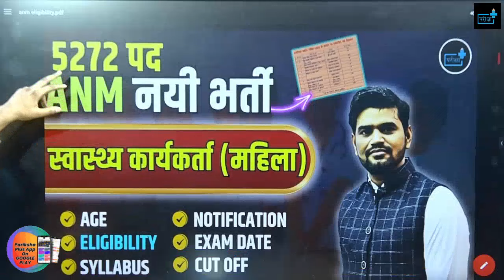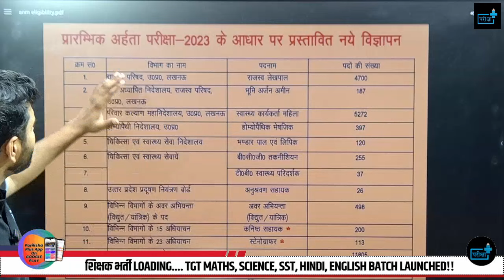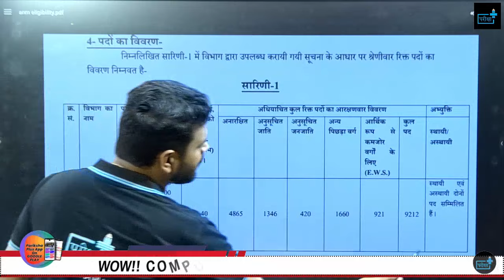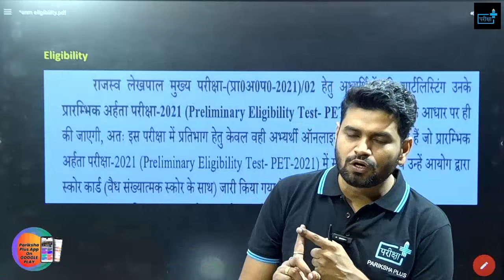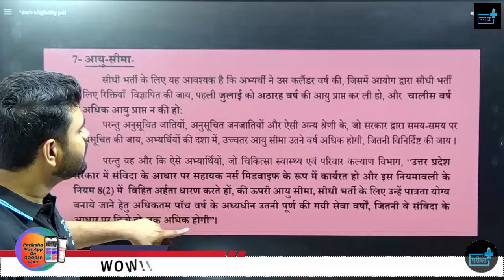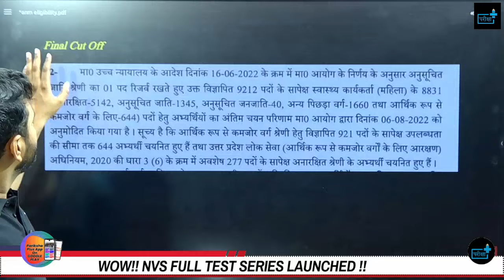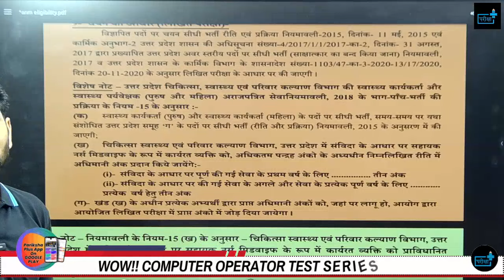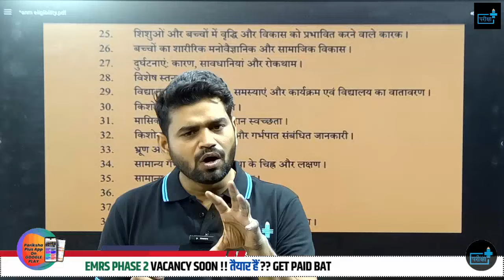ANM new vacancy 2024, ANM 5272 post, AGE , ELIGIBILITY, CUTOFF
स्वास्थ्य कार्यकर्ता नयी भर्ती 2024